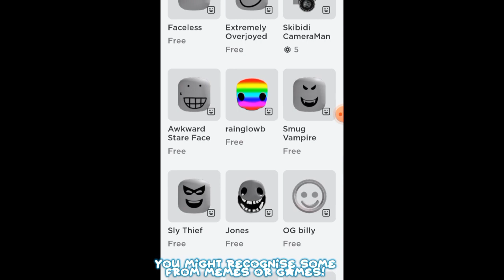NEW ROBLOX DYNAMIC HEADS AND CHARACTERS! :D (tysm if you watch this!)